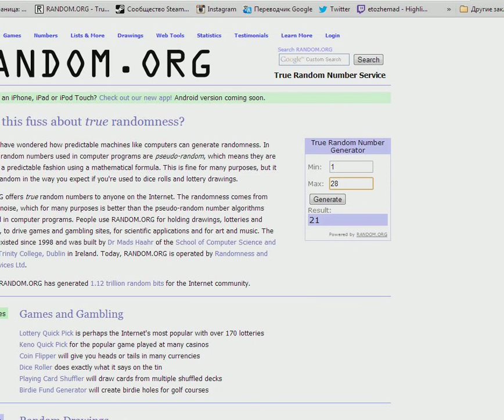Бесплатный розыгрыш вещей Dota 2! № 48 Helm of the Steppe на Centaur Warrunner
48 Helm of the Steppe на Centaur Warrunner